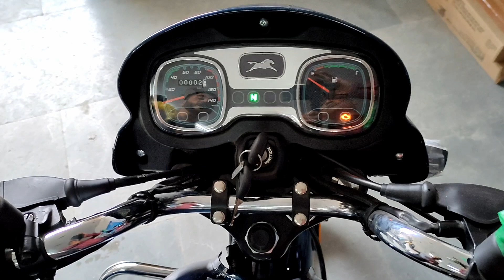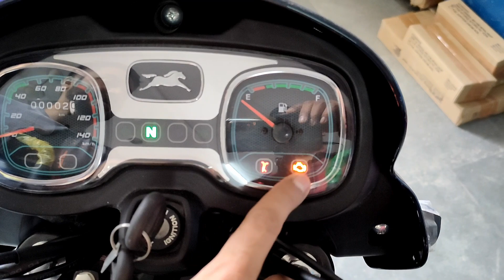2023 TVS Radeon 110 with OBD2 BS7 | Best Bike Under Budget All Details New Features & Price 61,000 😲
TVS Radeon 110cc bike launched with OBD2 and BS7 price starts from 61,000 ex showroom price in Delhi. TVS Radeon is one of the best commuter bikes under budget because of mileage, comfort, features & price.